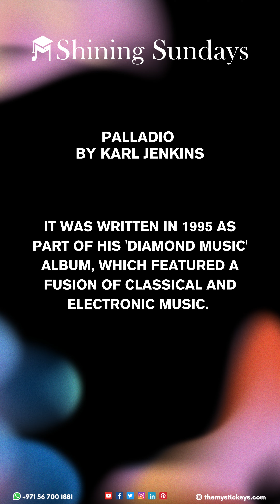Identify this famous music!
Palladio is a captivating composition by Welsh composer Sir Karl Jenkins, created in 1995 as part of his 'Diamond Music' album.